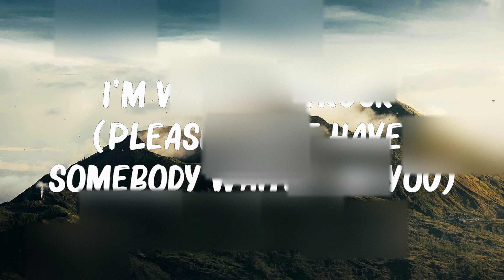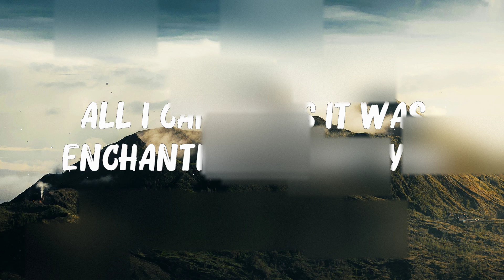Taylor Swift - Enchanted (Lyrics) || 🍀 Hot Lyrics 2024